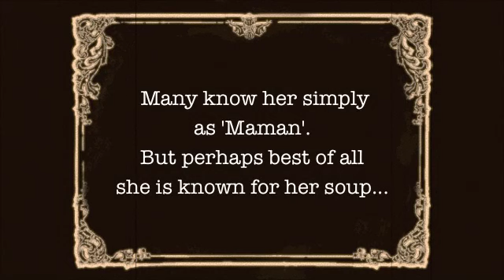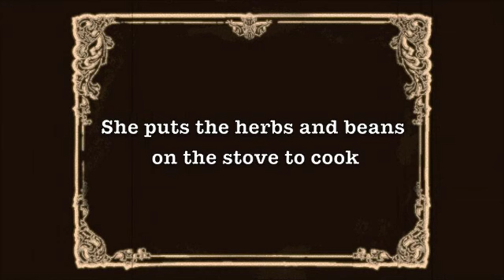Parwin cooking the famous Mezrab Soup: Ash Reshteh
For the past decade Parwin Akhbari, also known as Mama Mezrab, has cooked the famous story soup for us. Here's a video of her making the soup, in case you want to try to do it yourself.

Video made by the wonderful Sara